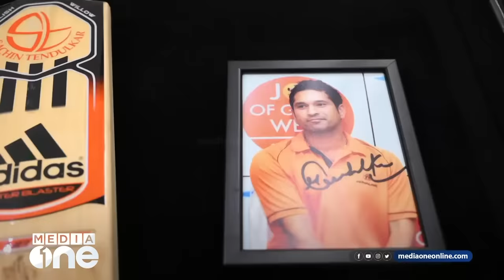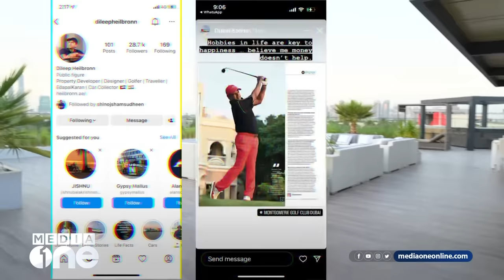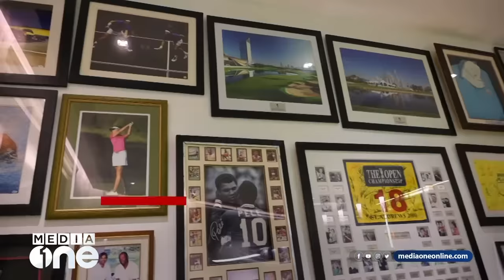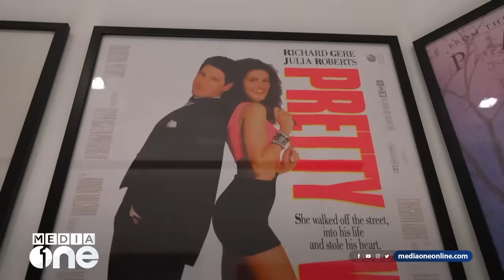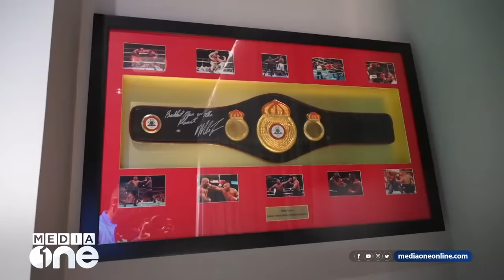11 സൂപ്പർ കാറുകൾ മുതൽ മെസിയുടെ ബൂട്ട് വരെ; ദുബൈ മലയാളിയുടെ അതിശയിപ്പിക്കുന്ന ശേഖരം